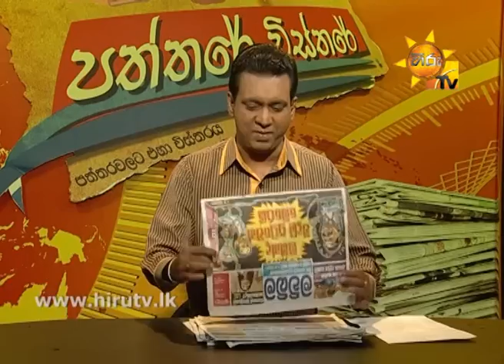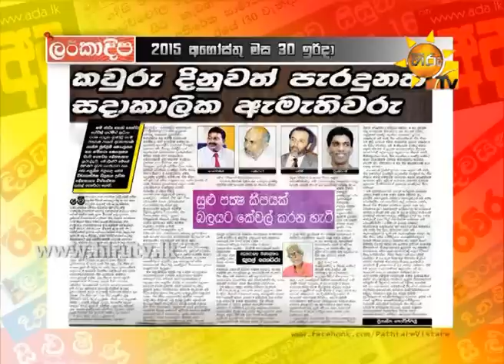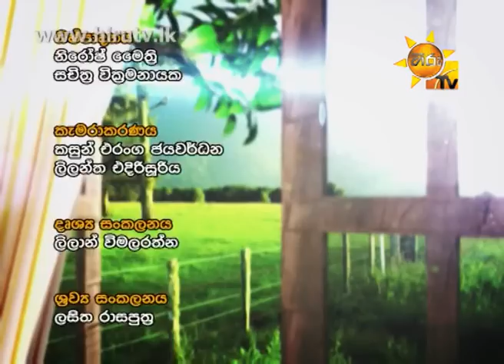Hiru TV Paththare Wisthare EP 1128 | 2015-08-30